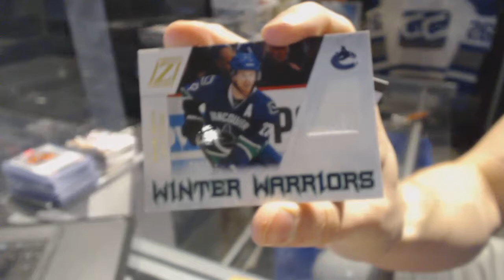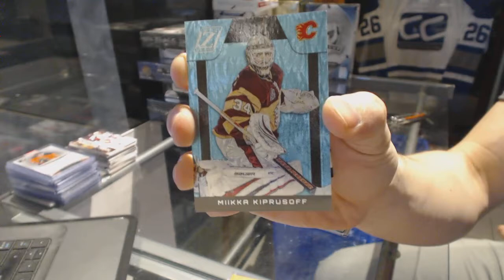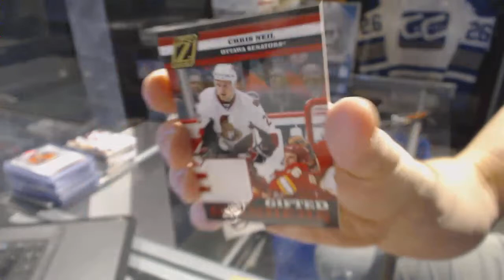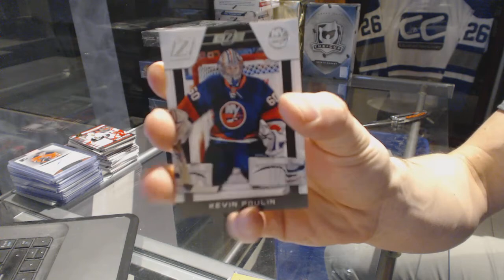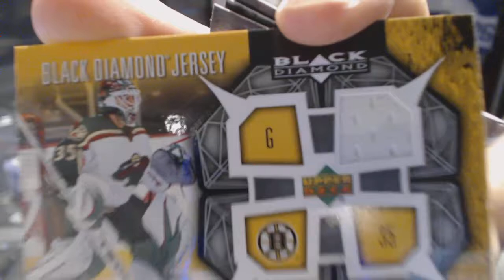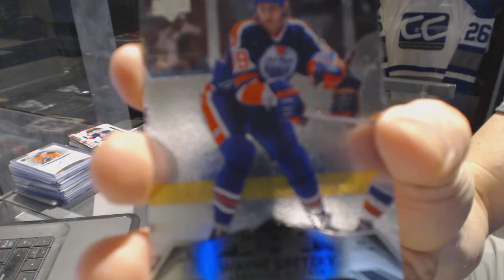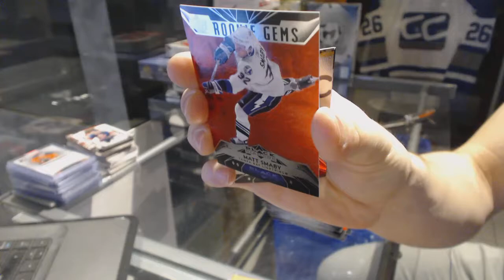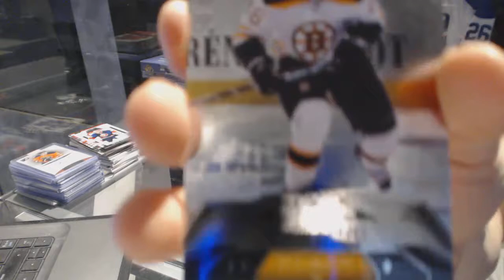10-11 Panini Zenith & 07-08 UD Black Diamond Hockey Box Break - C&C GB #6743